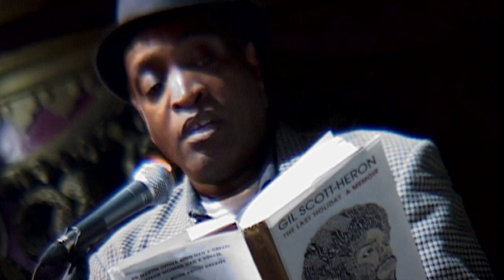Ray Shell on Gil Scott-Heron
Canongate Books and Book Slam teamed up to celebrate the life of legendary Gil Scott-Heron with the launch of his posthumous memoir, 'The Last Holiday'. The line up included DJ Gilles Peterson, Kate Tempest, Keith Harries and Ray Shell.

Here, Ray talks about how Gil paved the way for a lot of hip hop and rap music of today